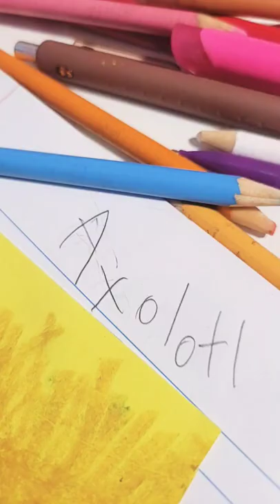drawing a axolotl#shorts what should I draw next